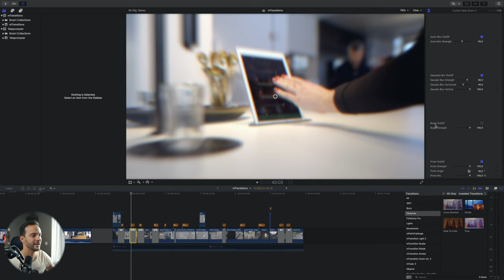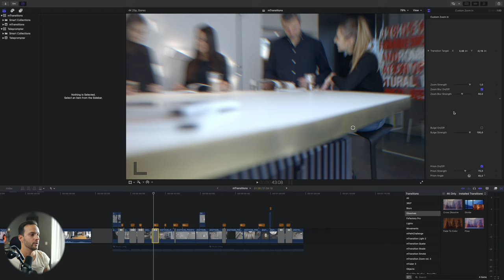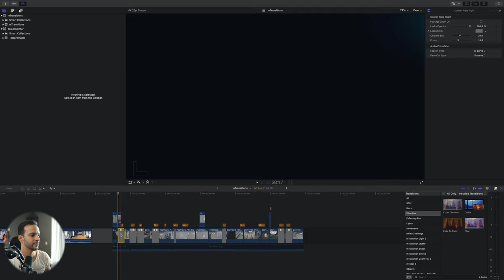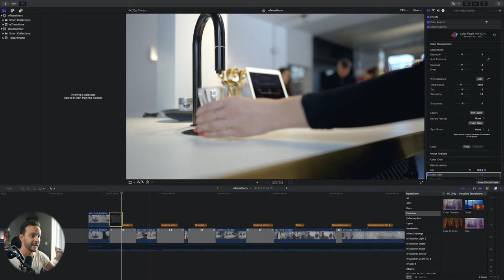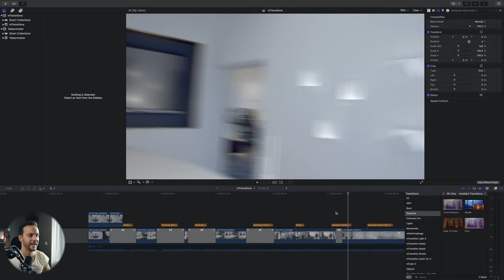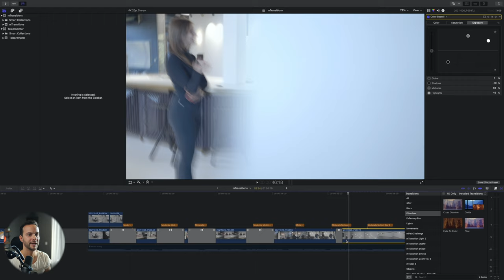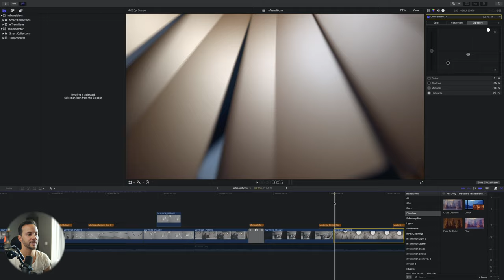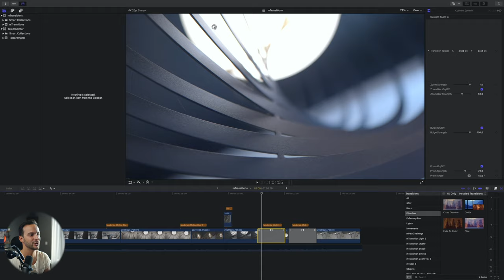ÜTŐS TRANSITION-ÖK MÉG KIRÁLYABB VIDEÓKHOZ ✖️ MotionVFX TUTORIAL ✖️ SZÁNTÓ PÉTER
Ebben a videóban a creamy B-ROLL egyik legfontosabb eleméről, az angolosan seamless transition-nek nevezett átmenetekről fogunk beszélni. Hogyan tervezd meg, milyen plugineket és editálási trükköket alkalmazz.

Használhatsz Final Cut Pro X-t, Adobe Premiere Pro-t vagy DaVinci Resolve-ot, mindegyikben működik a technika. Fontos része a folyamatnak a pluginek. Én Apple Mac gépen a MotionVFX mTransitions pluginjeit használom.